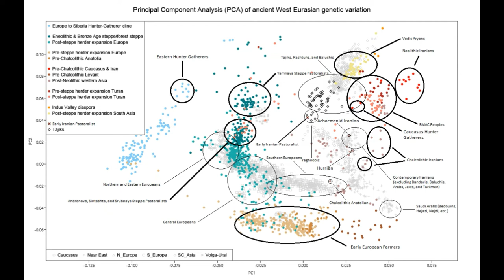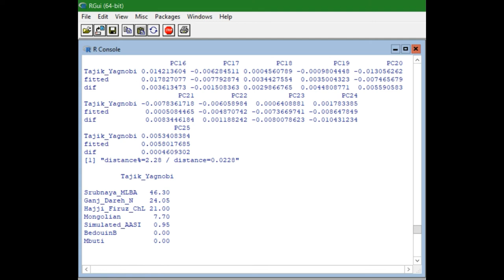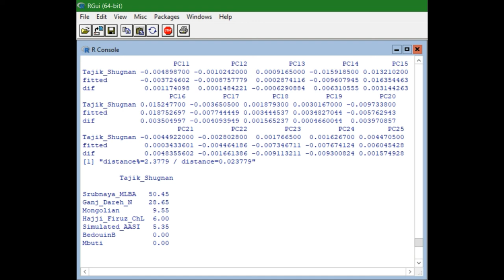Rebutting Survive the Jive: The Sogdians were not Europeans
In this video, I rebut Survive the Jive's claim that the Sogdians were 'White' or European. I use Davidski's K25 calculator to show that the Sogdians and their descendants are a hybrid population of Indo-European steppe pastoralists and native farmers from Iran and Central Asia. Here's the video in question: